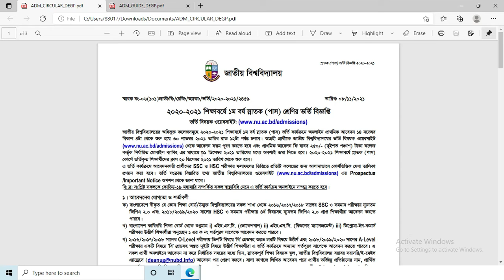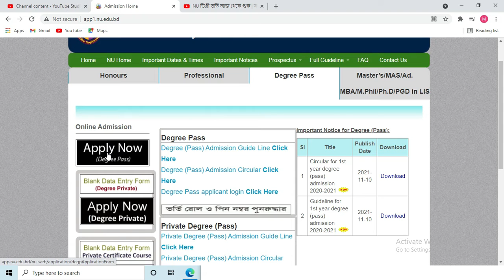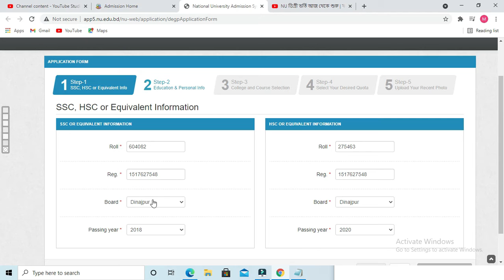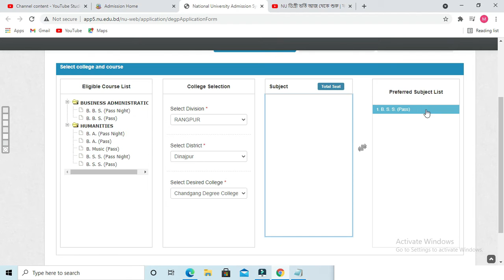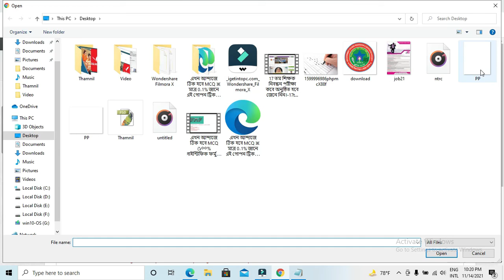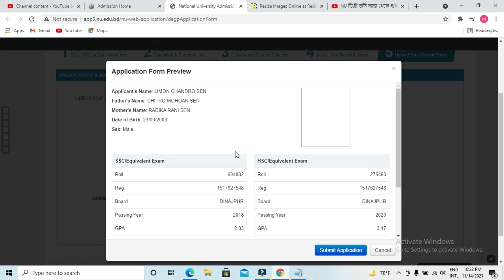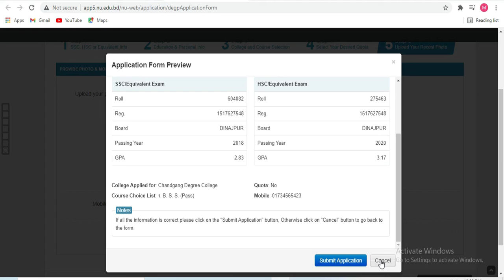ঘরে বসে ডিগ্রীপাশ কোর্সে আবেদন ফরমপূরণ পদ্ধতি - NU Degree Admission form fill up Process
In this video we have discussed about how to apply Degree 1st year  admission form fill up 2021. National University Degree admission form fill up detail video tutorial will help you to do it from your home through your device. Degree 1st year form fill up notice 2021, Degree 1st year form fill up 2021 both are available in this video.

সতর্কবার্তাঃ সকল নিয়োগ বিজ্ঞপ্তি বিভিন্ন প্রতিষ্ঠানের নিকট থেকে সংগৃহিত ,তাই আমরা কোনো চাকুরীর নিশ্চয়তা প্রদান করিনা। কেউ কোন ব্যাক্তির সাথে আর্থিক কোনো লেনদেন করলে Job Alert BD এর দায়ভার নিবে না।